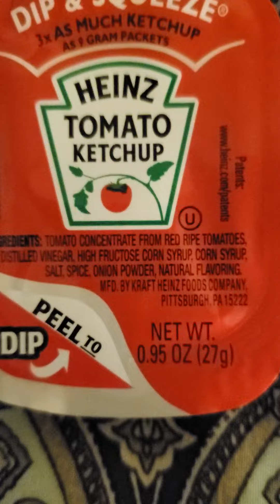Heinz Tomato Ketchup